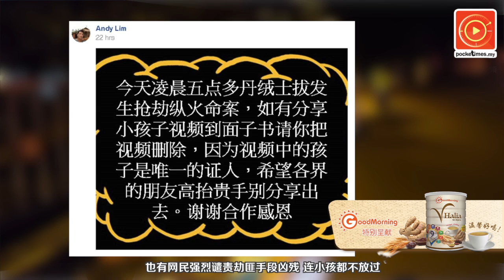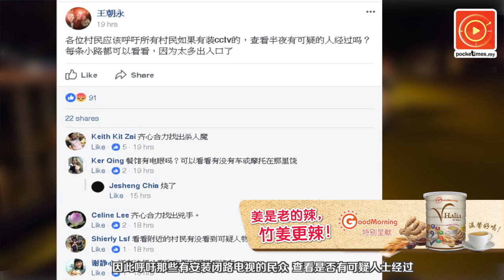丹绒士拔杀人放火惨案·网民吁肉搜凶手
根据警方初步调查显示，丹绒士拔杀人放火4死惨剧，共有2人涉案.